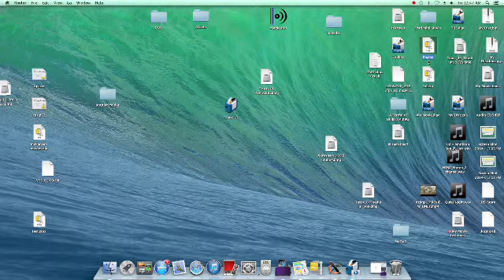Screen Capture 2014-06-13 at 00.47.21